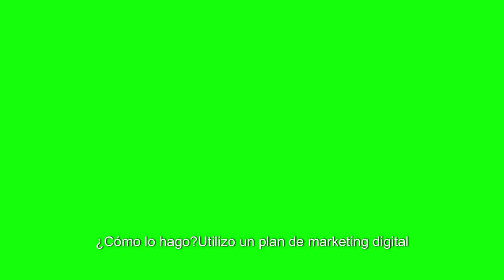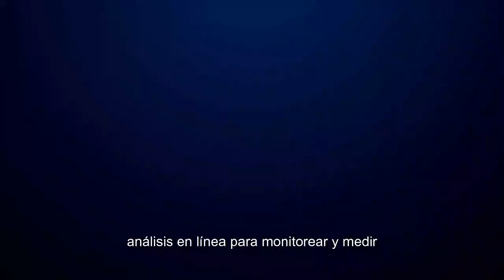5 PASOS DEL MARKETING DIGITAL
marketing digital en 5 pasos
1 quien soy
2.0que ofresco
3 comno me ven
4. como lo hago
si deseas dejanos tu comentarios o llamame al 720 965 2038